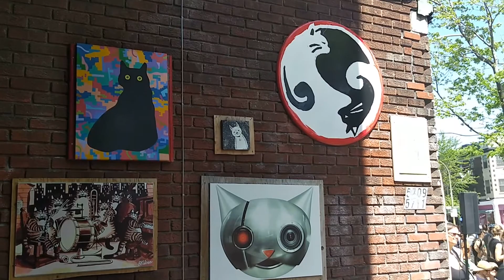Tamashi covers "The Crystal Ship" by The Doors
Porchfest NDG 2018 at The Alley Cat Gallery